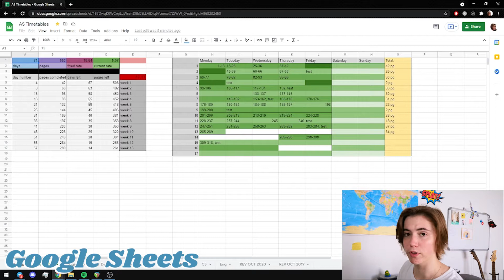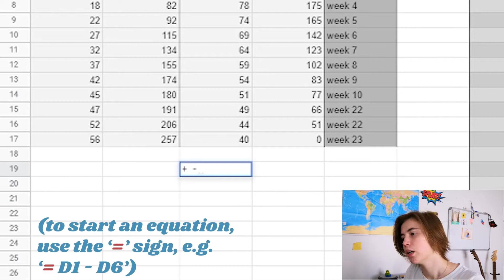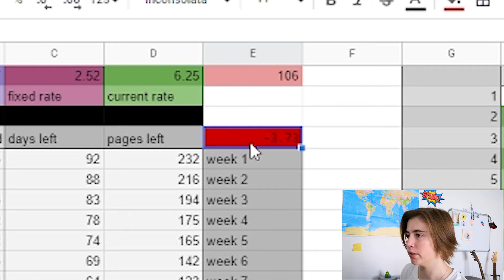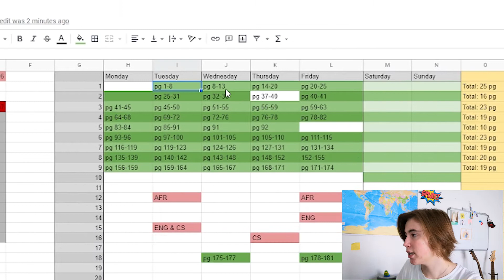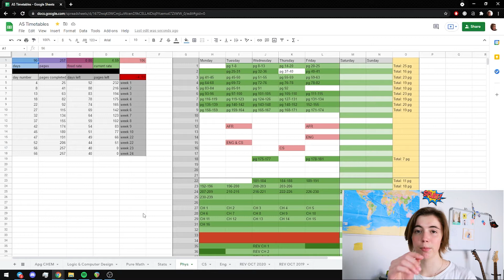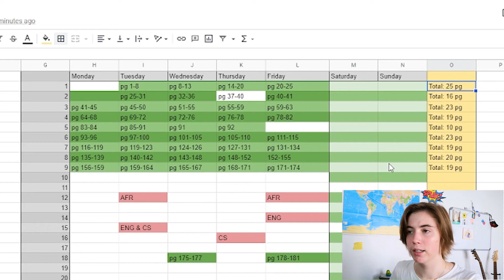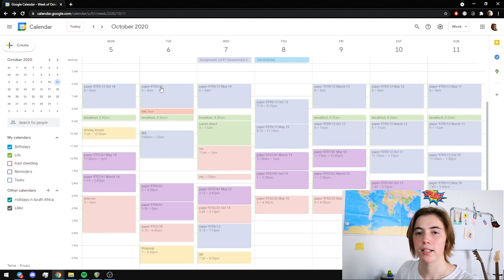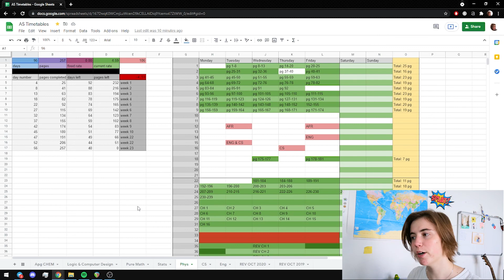How To Schedule Self Studying + FREE TEMPLATE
How do you schedule your self study work? How much self study work do you need to do per week? Need a free self study schedule template? Find out the answer to these questions and more as we explore how you can use Google Sheets and Google Calendar from Google Workplace to plan & schedule your self studying work.

Links Mentioned:
Timestamps:
0:00 - Intro
1:50 - How to use Google Sheets
3:16 -  Figuring out your workload per subject
4:45 - Calculate your daily workload
5:02 - Calculate your daily work rate
5:45 - Make sure you're not falling behind
6:40 - Make a weekly tracker (or use free template in desc)
7:30 - Using your weekly tracker
9:36 - It's an investment (free template in desc)
10:09 - Plan your week
11:34 - Plan your day
14:17 - Plan your revision
15:15 - Leave your questions below!